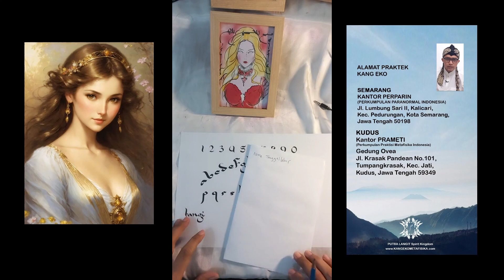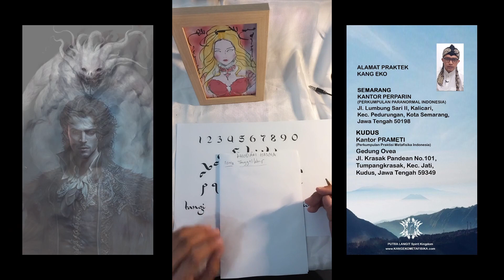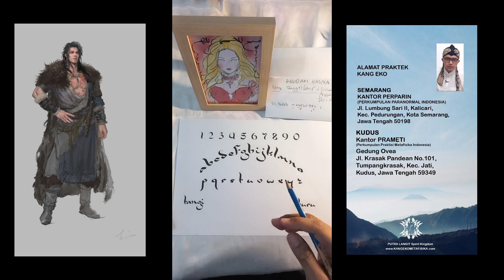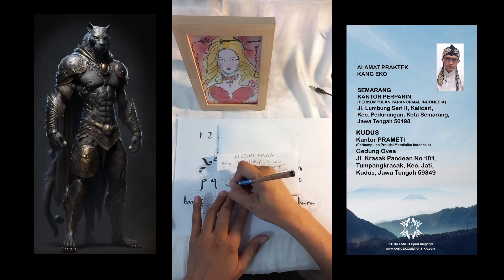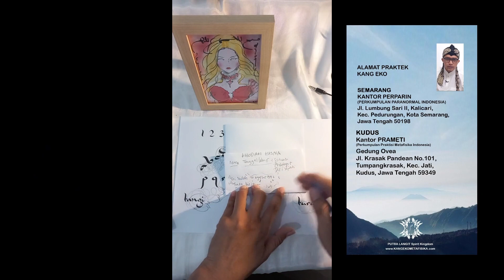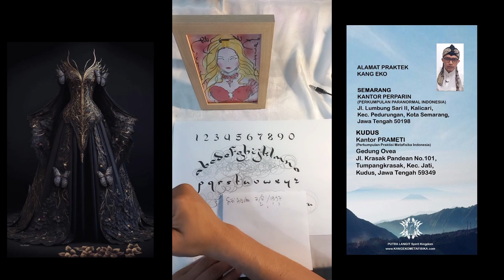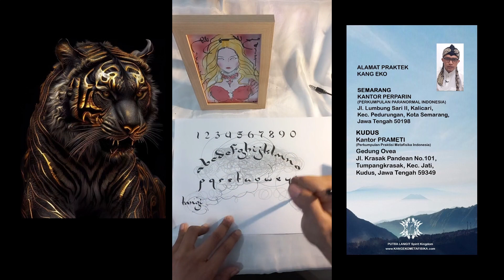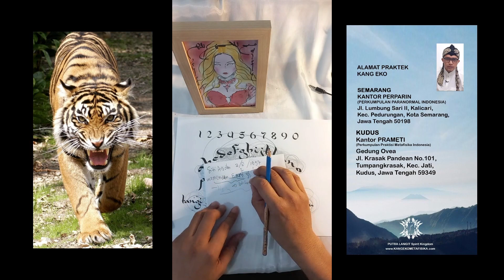Main Khodam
Selamat datang di layanan pasang khodam KANG EKO
PUTRA LANGIT Spirit KIngdom

Silahkan baca dahulu penjelasan LAYANAN kami di link di bawah ini